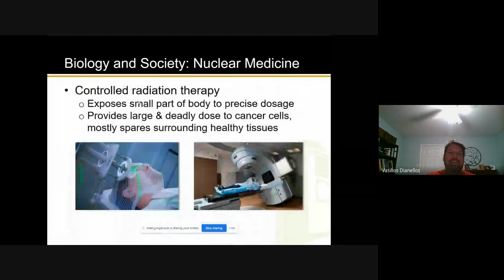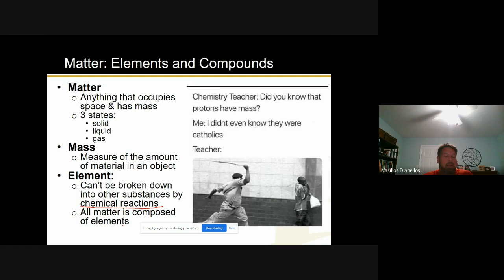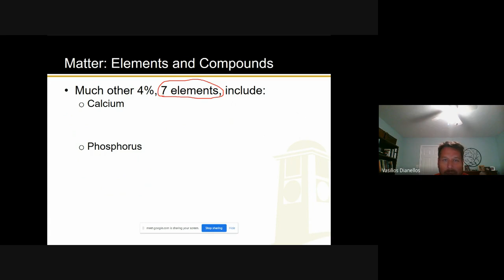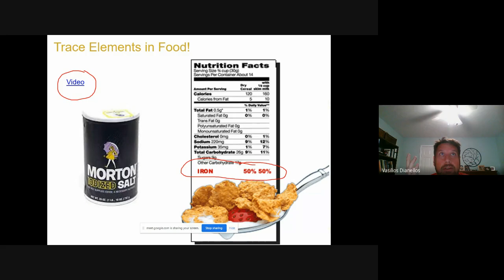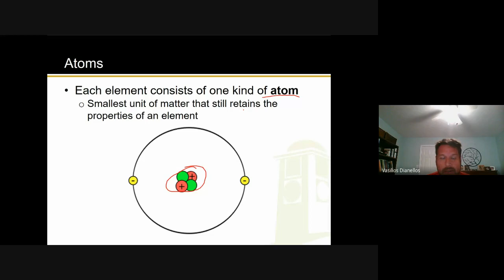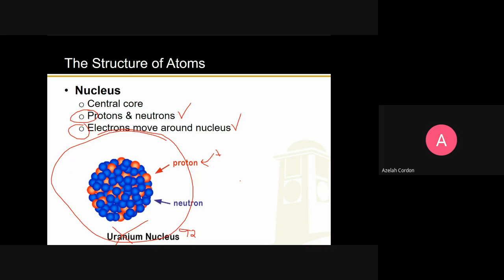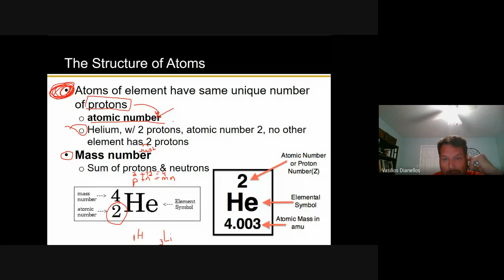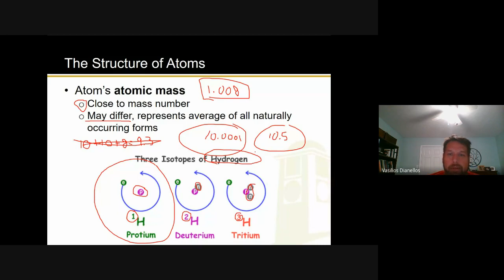Ch 2, Pt 2 of 4 (1-28-22)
This is the second lecture of Chapter 2 from the Spring 2022 semester.  The first lecture for Chapter 2 from this semester did not record.